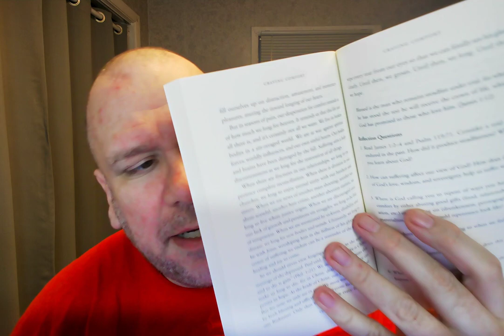Amazon Vine reviewer Randall M. Rueff (K9RMR) gets to work reviewing items on 6-3-2022 A.D. (18)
P.O.Box 412
Taylorsville, Indiana 47280
U.S.A.